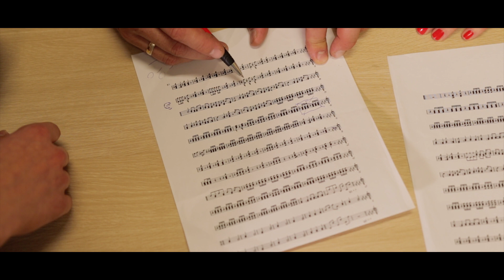HARMONIC - Przetańcujymy noc (Official Video)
Muzyka: Bogdan Kisiel
Słowa: Edward Sikora
Produkcja klipu: Projektomania.pl / tel.: 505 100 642

Chcesz aby zespół Harmonic zagrał na Twojej imprezie?

lub dzwoń: 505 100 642

Właścicielem kanału jest:

Agencja Interaktywna Projektomania
ul. Ziętka 15
41-940 Piekary Śląskie
tel.: 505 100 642 / 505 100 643